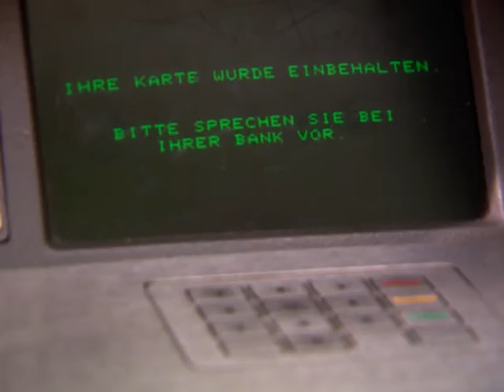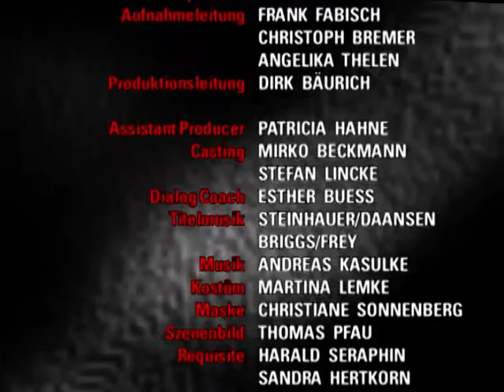Verbotene Liebe - Folge 1109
1. ENTGEGEN SEINER BEHAUPTUNGEN IST PHILIPP VÖLLIG PLEITE
2. CLARISSA versucht sich an charlie zu rächen
3. ED LAUENSTEIN entpuppt sich als katis erpresser

Kurzfassung EPISODE

1. Obwohl Philipp mit Steffis Einsatz gewinnt, zeigt sie sich weiterhin verärgert über sein freches Verhalten. Doch schließlich gelingt es Philipp, Steffi wieder gnädig zu stimmen, indem er versichert, immerhin ist es ja ihr Gewinn, und außerdem wäre es für Philipp kein Problem gewesen, den Verlust wieder auszugleichen. Als Steffi einen Brief von Dennis erhält, versucht Philipp sie mit einer Shoppingtour wieder auf andere Gedanken zu bringen. Dabei muß Philipp feststellen, daß er völlig pleite ist...
2. Clarissa ist über Charlies Einzug auf Friedenau alles andere als begeistert und will sich für Charlies Dreistigkeit und Verrat an ihr rächen. Als sie erfährt, daß Charlie plant, ein EdelBistro zu eröffnen, setzt sie Charlies Makler unter Druck und verlangt, daß dieser dafür sorgt, daß Charlie in der ganzen Stadt „keinen Fuß mehr in die Tür bekommt“.
3. Als Kati einen Anruf von Gero erhält und sich so wieder an die ganze leidige Drogengeschichte und auch an Ed Lauenstein erinnert, hält sie es auf Friedenau nicht mehr aus. Gegen Marks ausdrückliche Anweisung, das Schloß nicht ohne ihn zu verlassen, geht sie allein in die Kneipe und läuft dort fast in die Arme von Eds Gehilfen. In letzter Minute kann Mark ihre „Entführung“ verhindern und stellt sie daraufhin verärgert zur Rede. Während Kati weiterhin Clarissa hinter der Bedrohung glaubt, entpuppt sich Ed Lauenstein als ihr tatsächlicher Erpresser.